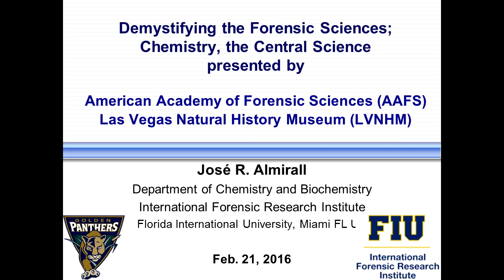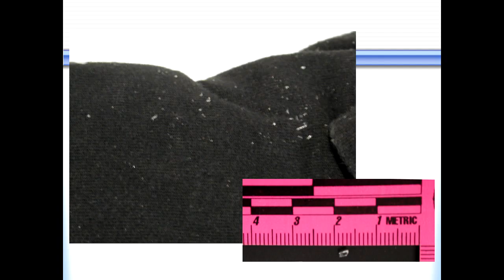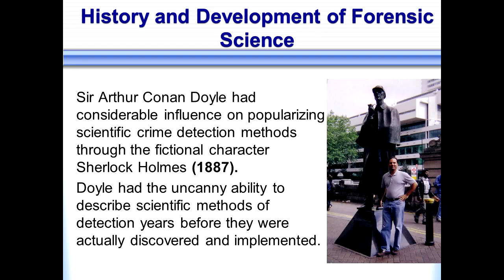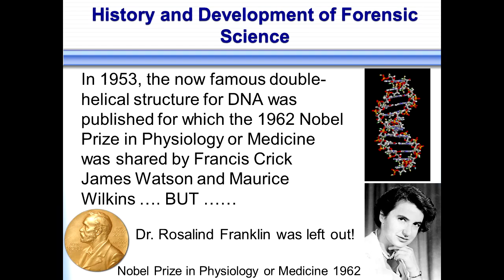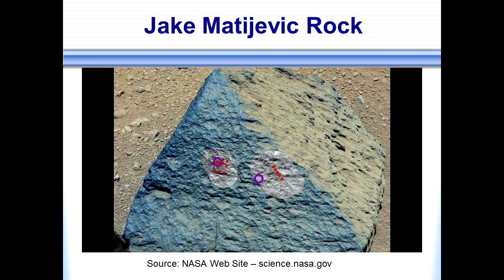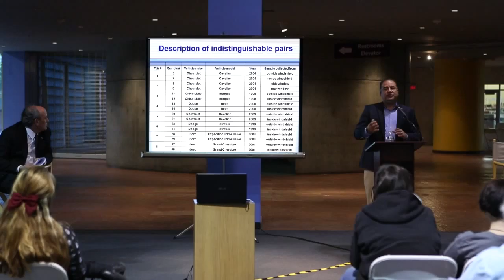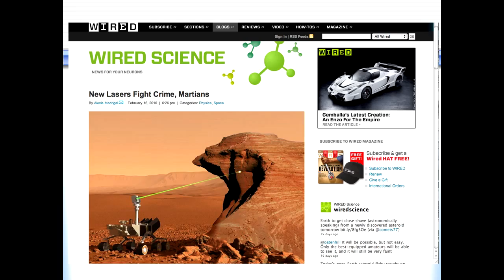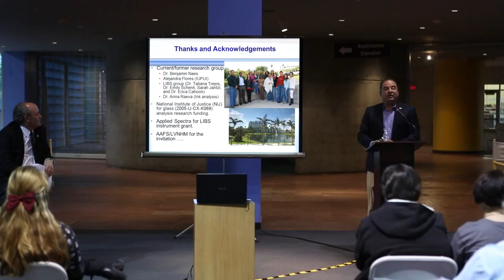JOSE ALMIRALL M02